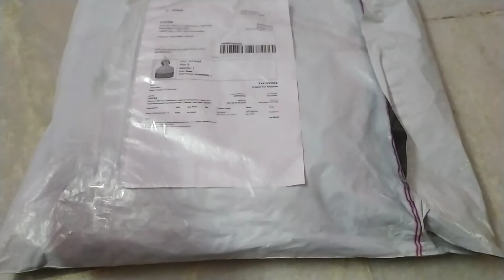Online shopping(Meesho) Unpacking💃Ladies kurti idea 💃பெண்களுக்கான குர்த்தி💃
my Channel 🔔you want undate videos select All🙏